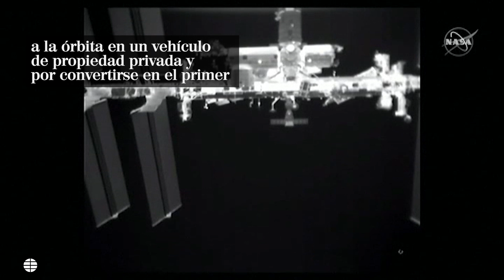La SpaceX regresa a la Tierra tras desacoplarse de la Estación Espacial Internacional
Se trata de un vuelo histórico por ser el primer viaje a la órbita en un vehículo de propiedad privada